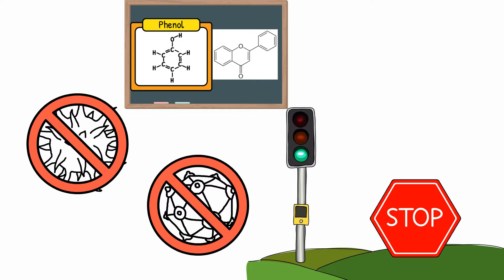Propolis Benefits: Medicine of the Bees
Propolis has been used for its medicinal properties for thousands of years. However, this "bee glue" has still not been researched to the point where we know everything about it. Propolis has many interesting properties that I talk about in this video!